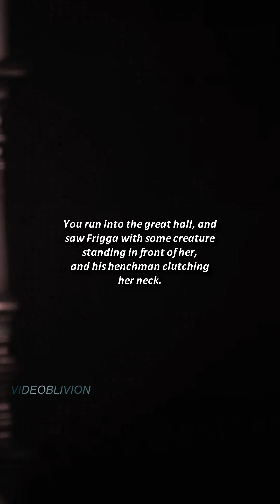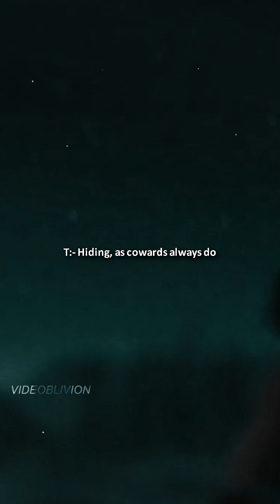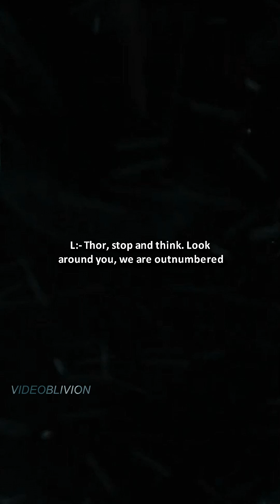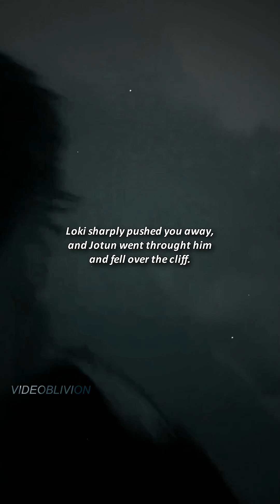▿"Love is a dagger"pt.4- Acts of War▿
➤ Watch in HD and with headphones